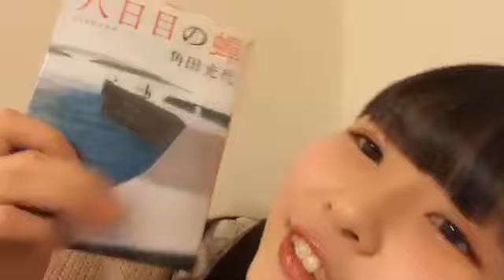2020年03月15日21時53分22秒 鈴木 愛菜（SKE48 研究生）